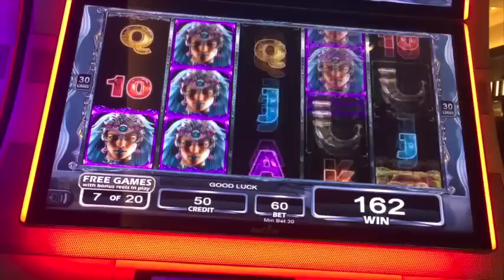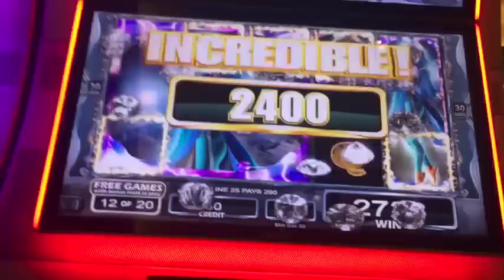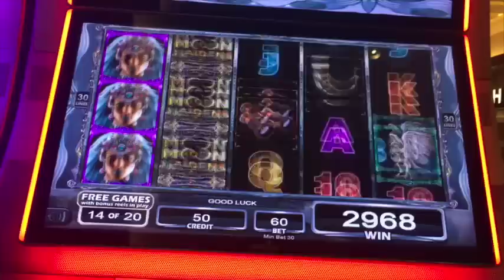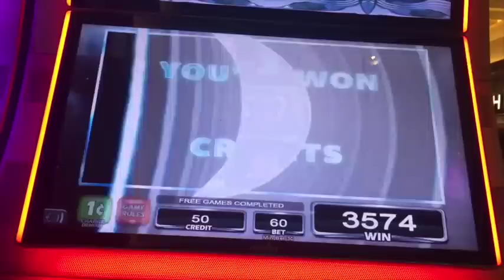** Not a BIG WIN ** Moon Maidens ** Bonus ** SLOT LOVER **